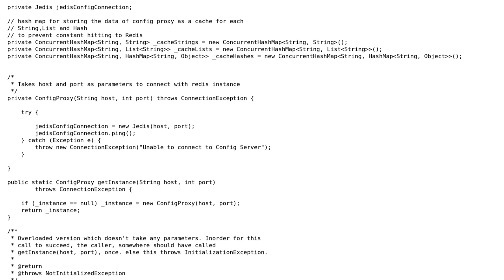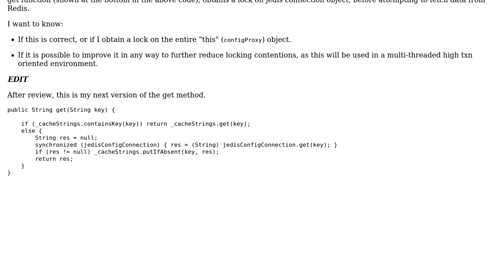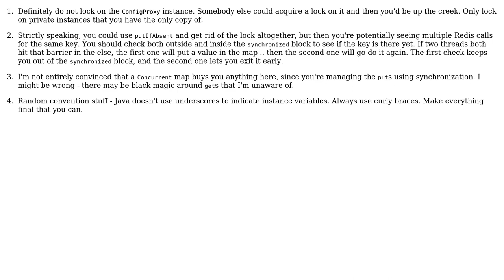Reducing lock contention for a caching utility, or make it totally lockless but threadsafe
Code Review: Reducing lock contention for a caching utility, or make it totally lockless but threadsafe

With thanks & praise to God, and with thanks to the many people who have made this project possible! | Content (except music & images) licensed under CC BY-SA | Music | Images & others | With thanks to user Mopparthy Ravindranath user Eric Stein and the Stack Exchange Network Trademarks are property of their respective owners. You are responsible for your own actions.